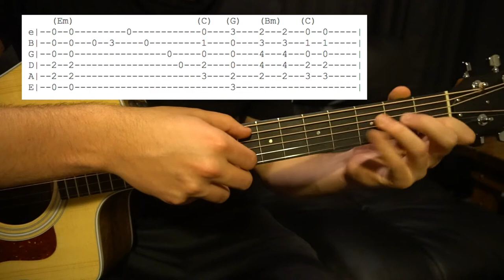Someone In The Doorway // Ben Howard // Easy Guitar Lesson (W/Tabs!)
This is a tutorial on Ben Howard's "Someone In The Doorway" single from his album Noonday Dream. The key is G. It's standard tuning and there is no capo.